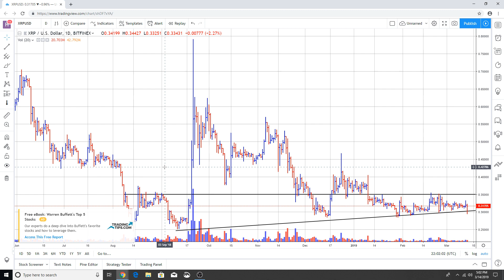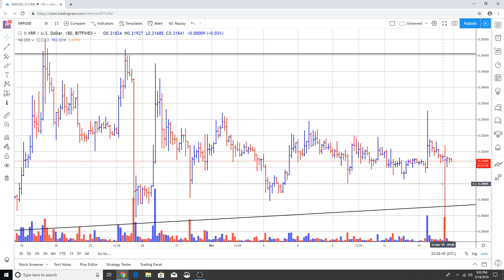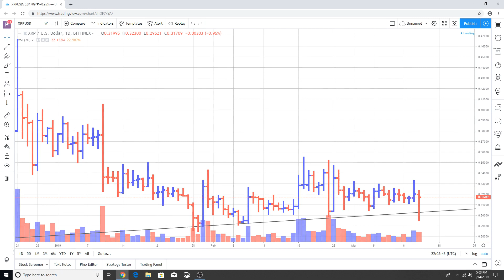XRP 2-MINUTE PRICE PREDICTION (REVEALED!!!)